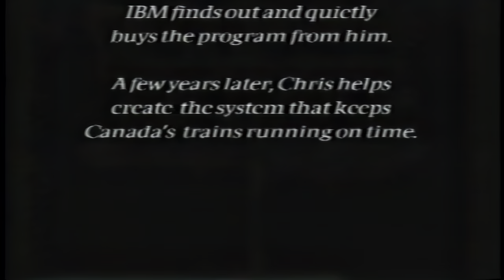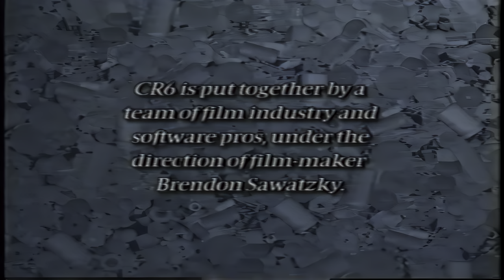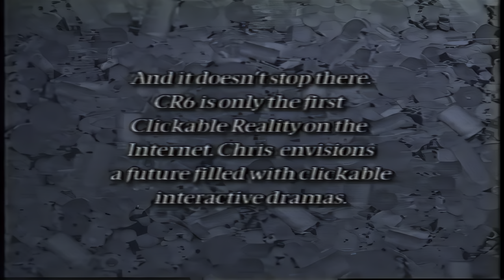cr6 promo video- NEW FINDINGS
CR6 was the first ever Canadian show produced for the internet, made in 1997 by A.I. developer Chris McKinstry. Production started on late 1996, and the series was released in early 1997. By all accounts, production was a disaster, with Chris losing over $1 million, causing him to flee to Chile.[1]

The show received moderate media coverage, even making it on CNN, with most news sources emphasizing the uniqueness of a show on the internet.[2] Little is known about the plot, other than the fact that there were six characters, with one being an alcoholic former model named Anna Frobisher.

The show wasn't in full motion video, but rather a series of photographs (presumably with audio overdubs) and interactive objects that the viewer could click on to learn more about it. Chris McKinstry apparently sold the rights to the show back to the cast for one dollar after the .com website for CR6 failed to generate a profit.[1]

websites have now been recovered.
this is part of a deep learning program.